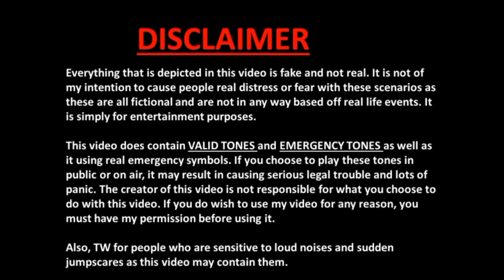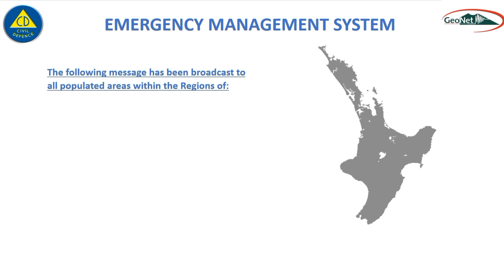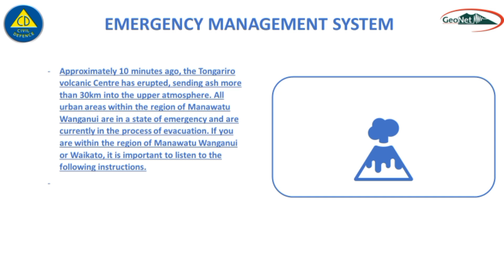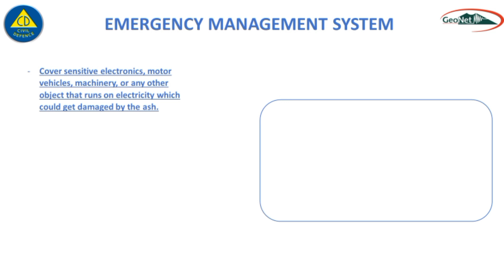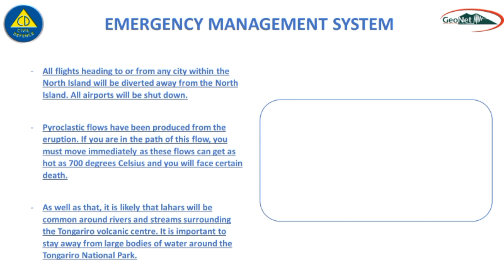Tongariro EAS Alert Remastered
This is a remastered version of my previous Tongariro EAS alert one year later. However, it isn’t a scenario this time but just an alert.

**THIS VIDEO CONTAINS VALID TONES**

If you air this on any network or station, you will be breaking the law and could be facing serious legal trouble if you chose to use my work for malicious intent or intent to harm and cause others distress. You will need my permission before using any footage from my videos first for whatever reason by emailing me.

All announcements, broadcasts, and news reports that are played in this video are fake and aren’t real. All footage that has been fabricated by the creator also aren’t real. All other footage have been credited down below.